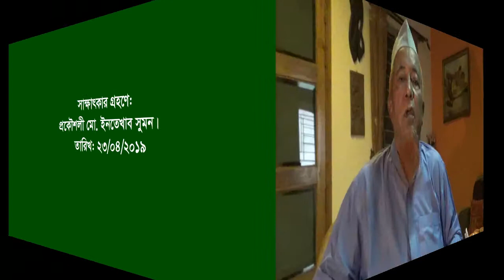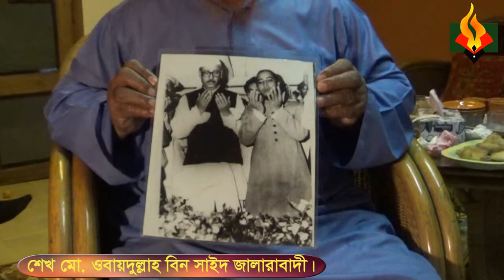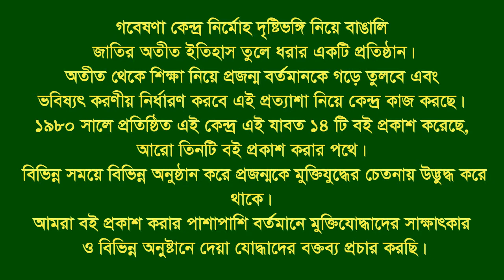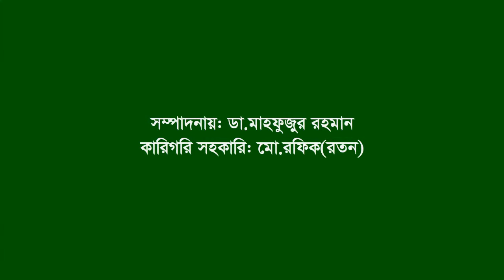Interview of Sk Md Obaidullah Bin Sayed ।। Sadar ।। Sylhet। F. Fighter। Artist।Swadhin Bangla Beter.